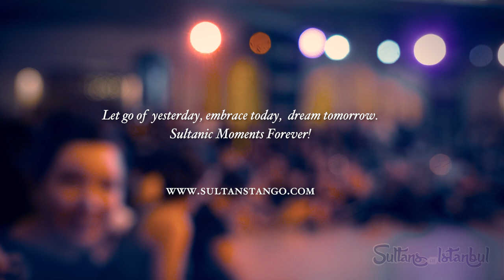Legends! Ariadna Naveira & Fernando Sanchez, Mano Brava , Solo Tango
Ariadna Naveira & Fernando Sanchez - Mano Brava by Solo Tango Orchestra , at 6th Sultans Tango Marathon & Festival 2019 in Istanbul.

Venue: Dedeman İstanbul (dedemanistanbul)

Sultans is Organized by Academia Del Tango İstanbul (Bento Iybar & Utku Küley)

Presenter Lady Nadide Ece Somer. Filmed by Petar Pavlov
For Shows & Info & Photos: